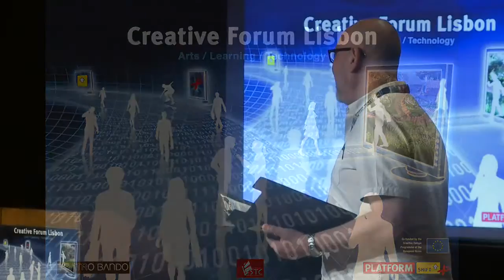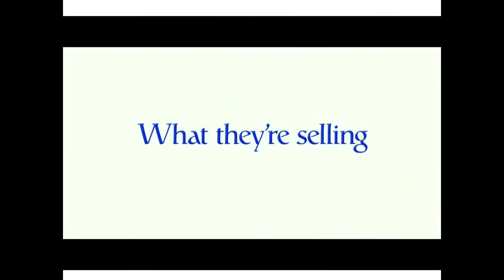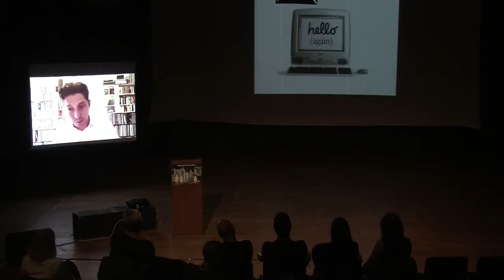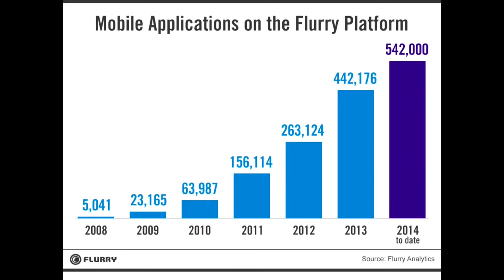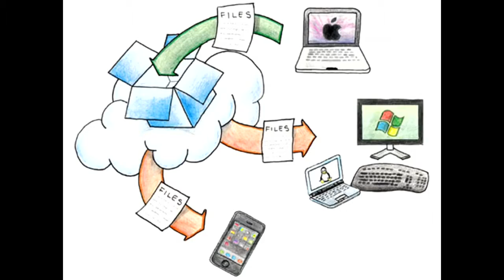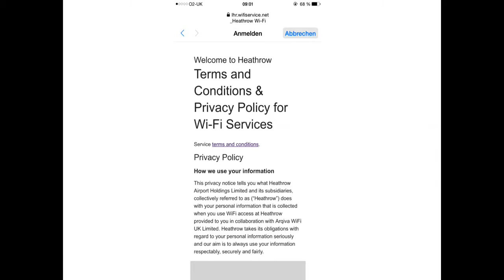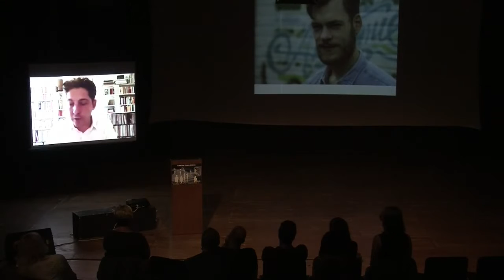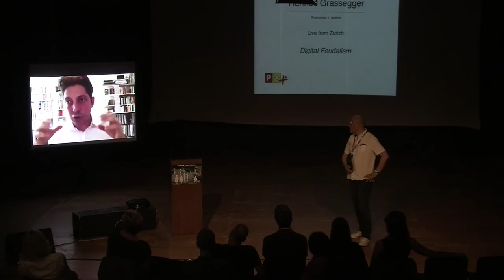Hannes Grassegger: Digital Feudalism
Hannes Grassegger, post-internet economist and author, spoke via Skype about data collection and the possibilities for greater autonomy regarding control of personal data.

This talk was part of the Arts Learning and Technology Creative forum in Lisbon on June 8th 2015.